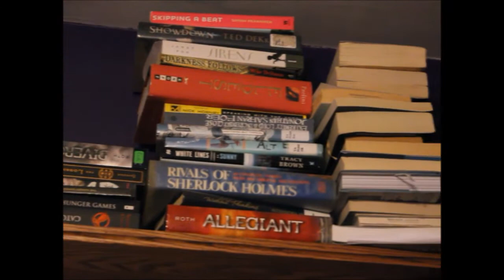Snow Day - Peppermint Winter (Owl City)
Well, I had a snow day, so I made this thing.